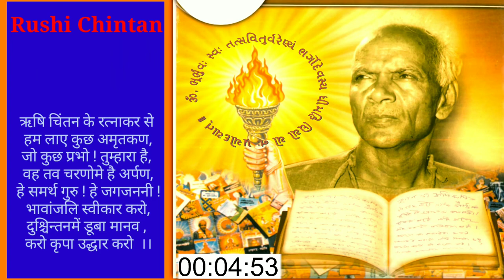આત્મનિરીક્ષણ કરીને નબળાઈઓ દૂર કરો Rushi Sandesh AWGP